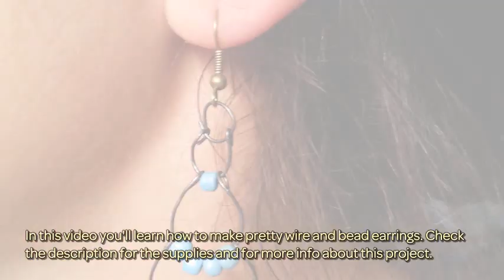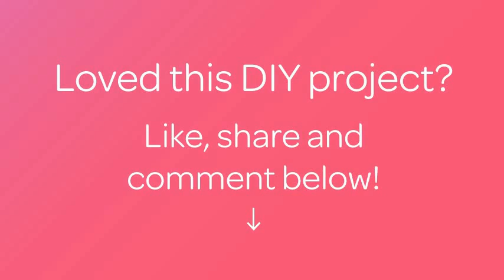How To Make Pretty Wire And Bead Earrings - DIY Style Tutorial - Guidecentral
About this DIY project:
- Title: Make Pretty Wire and Bead Earrings

Supplies:
- Wire
- Earring hooks
- Beads
- Pliers
- Scissors